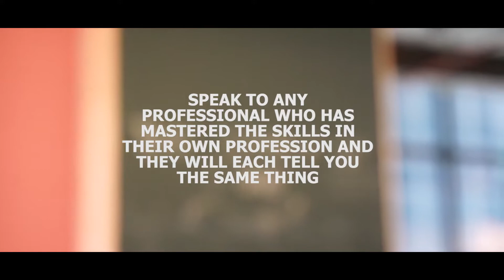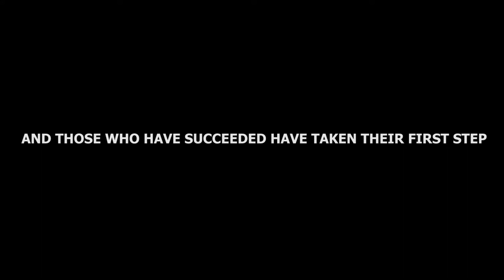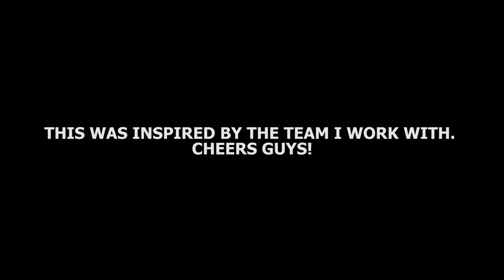My First Ever Short "Film"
I love making movies guys. Don't be too harsh on me, please?

Hi! I'm Hans, short for Han Xian.
I'm a Eurasian Malaysian and like many of you, I balance a 9-5 job, family, friends and a fiance :)
I love football (MANCHESTER UNITED!) and travelling.
Here's an episode of my daily life. Enjoy!

Shot with
- Sony A6300
- Samsung S8
- Joby gorillapod
- Rode VideoMic Go
- GoPro Hero3++